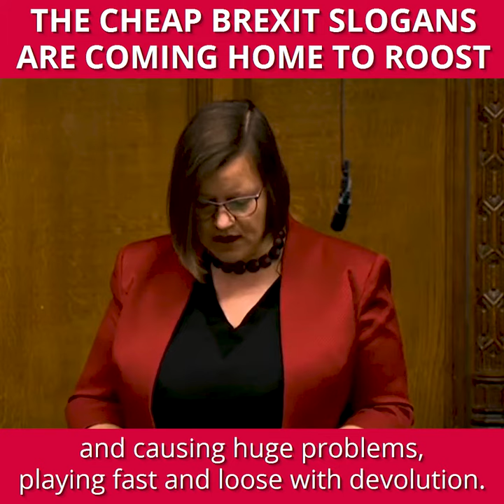The cheap Brexit slogans are coming home to roost